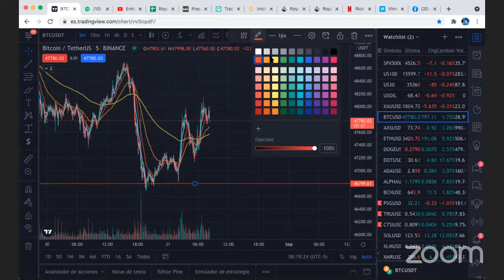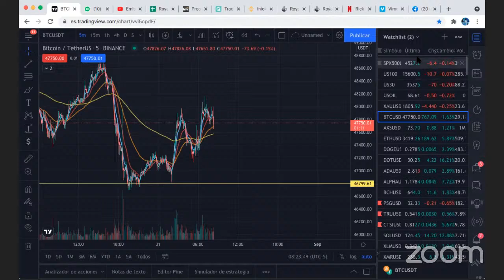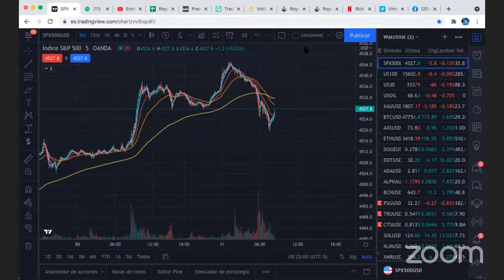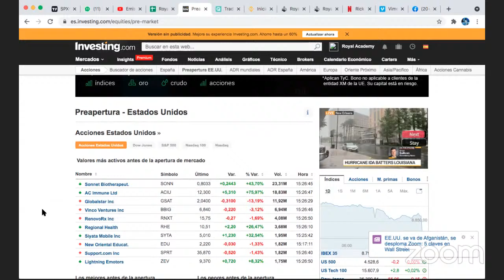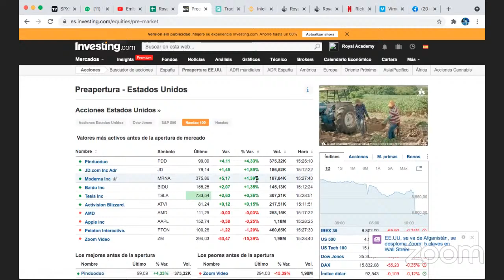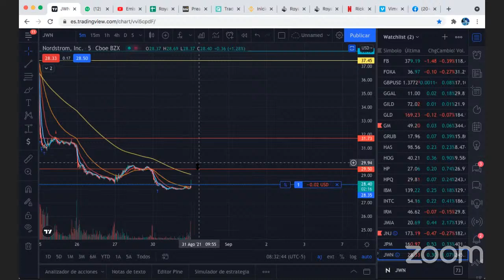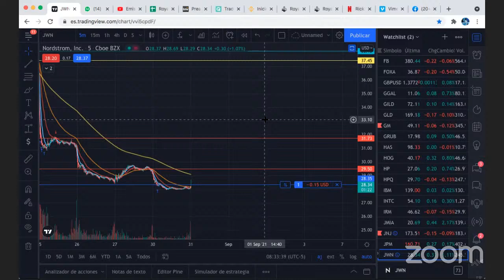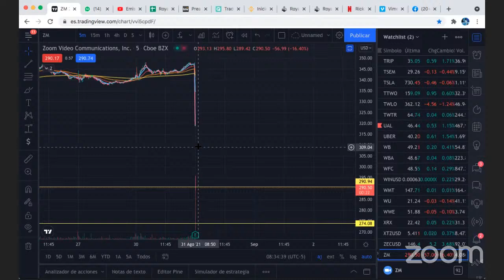ANÁLISIS EN VIVO 31 DE AGOSTO. BITCOIN - BOLSA DE VALORES - PREMARKET ROYAL ACADEMY.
@RoyalAcademyTC, sus miembros, directivos, empleados y colaboradores, no captan dinero del público ni administran cuentas de terceros. Todos nuestros servicios están enfocados únicamente con fines académicos y educativos. Los informes, comentarios, opiniones y cualquier expresión oral o escrita o en cualquier medio audiovisual no representa una sugerencia de trading o de inversión. Los sucesos pasados no garantizan eventos futuros. Las inversiones en Mercados Financieros y de Criptomonedas son consideradas de alto riesgo y tal riesgo puede no ser apto para su capital de inversión. Recuerde que el manejo del dinero es exclusivamente su responsabilidad, no invierta dinero que no pueda soportar perder. @RoyalAcademyTC, sus miembros, directivos, empleados y colaboradores, tampoco proporcionan información sobre las leyes y normas vigentes de ningún país, así como de su facilidad. Antes de realizar cualquier inversión se le sugiere que se ponga en contacto con su consejero y entidad financiera.

Pide acceso a nuestras clases gratis en vivo en este